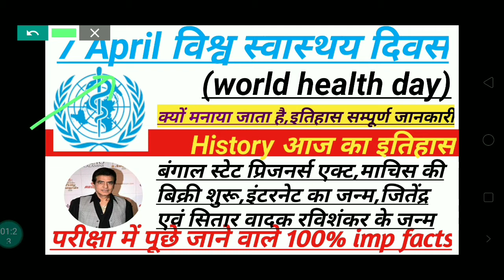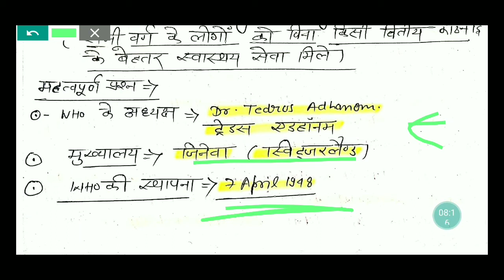7 अप्रैल विश्व स्वास्थय दिवस,world health day, dedicated to covid-19 coronavirus warriors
7 अप्रैल विश्व स्वास्थय दिवस,world health day, dedicated to covid-19 coronavirus warriors
नमस्कार दोस्तों आप सभी का स्वागत है Dedication hub के youtube channel पर।
दोस्तों बहुत से exam में महत्वपूर्ण दिवस (important days) के बारे में जानकारी पूछी जाती है तो इस सीरीज में हम आपको प्रत्येक महीने के सारे महत्वपूर्ण दिवस के बारे में जानकारी देंगे साथ ही आपको आज का इतिहास की जानकारी दी जाएगी , वीडियो में आपको राष्ट्रीय एवं अंतराष्ट्रीय स्तर की महत्वपूर्ण घटनाओं की जानकारी  महत्वपूर्ण व्यक्तियों की जन्म एवं मृत्यु की जानकारी दी जाएगी.
जनरल नॉलेज सेक्शन से लगभग सभी बैंकिंग और सरकारी भर्ती परीक्षाओं में प्रश्न पूछे जाते हैं. जनरल नॉलेज के static GK के अंतर्गत महत्वपूर्ण दिवस जो राष्ट्रीय और अंतरराष्ट्रीय स्तर पर मनाये जाते हैं पूछे जाते हैं. यदि आप बैंक परीक्षा, सिविल सरकारी सेवा,  RBI, SSC या अन्य परीक्षाओं की तैयारी करना चाहते हैं या कर रहे हैं. तो आपको इन दिवस के माध्यम से अपनी तैयारी जरुर करनी चाहिए. क्योंकि प्रत्येक परीक्षा में कम से कम 2-3 प्रश्न महत्वपूर्ण तिथियों से पूछे जाते
आज की इस वीडियो में जानेंगे:-
World health day dedicated to all covid-19 coronavirus warriors docters and nurses
World health day in hindi
World health day 2020 theme
World Heath day 2020 theme dedicated to coronaviurs warriors
World health day 2020 theme support Nurses and Midwives
World health organization in hindi
World health day coronavirus
World health day covid-19
Who क्या है
विश्व स्वास्थ्य संगठन का इतिहास
विश्व स्वास्थ्य संगठन की स्थापना
विश्व स्वास्थ्य संगठन के कार्य
राष्ट्रीय स्वास्थ्य दिवस
विश्व स्वास्थ्य दिवस 2019
विश्व स्वास्थ्य दिवस क्यों मनाया जाता है
विश्व स्वास्थ्य दिवस 2019 थीम
आज विशेष दिवस
विश्व स्वास्थ्य दिवस प्रतिवर्ष कब मनाया जाता है
विश्व स्वास्थ्य दिवस 2018 थीम
विश्व स्वास्थ्य दिवस का इतिहास
विश्व स्वास्थ्य दिवस 2019 की थीम
विश्व स्वास्थ्य दिवस किस दिन मनाया जाता है
विश्व स्वास्थ्य संगठन की भूमिका
विश्व स्वास्थ्य संगठन के महत्व
विश्व मानसिक स्वास्थ्य दिवस
विश्व हास्य दिवस कब मनाया जाता है
विश्व मानसिक स्वास्थ्य दिवस कब मनाया जाता है
7 अप्रैल
7 अप्रैल को कौन से दिवस मनाया जाता है?
7 अप्रैल दिवस
7 April Diwas
7 अप्रैल विश्व स्वास्थय दिवस
7 अप्रैल world health day
7 April World health Day in hindi
7 April coronavirus
7 april covid-19 theme
7 अप्रैल का इतिहास भारत
History of 7 april

Dedication Hub